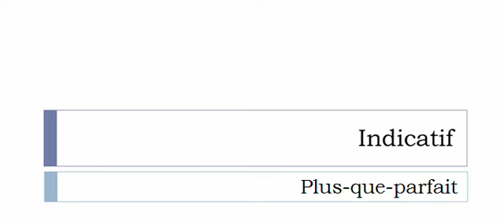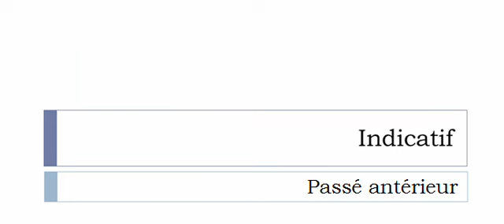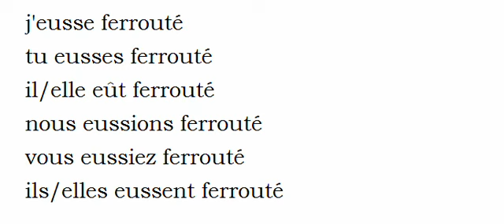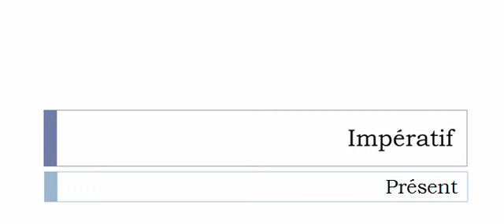Conjugaison visuelle # Verbe = Ferrouter =